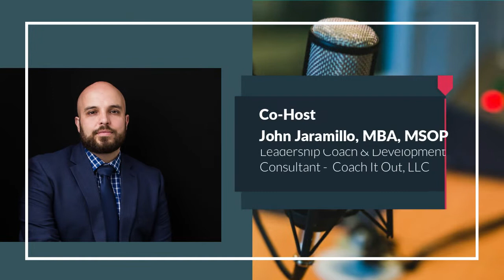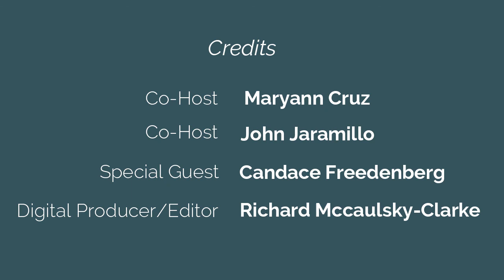Candace Freedenberg - Episode 3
Join us to learn more about The Creative Collaborative video series, a little bit about us, and why we started the series.

C3 Collaborative's mission is to provide creatives and passionate entrepreneurs with a vibrant community to increase productivity, enhance collaborations, and scale business.

Special Guest
Candace Freedenberg
Founder and Chairwoman, Untapped Potential